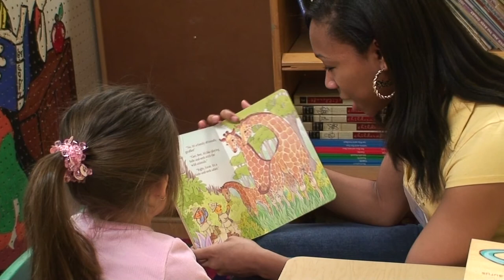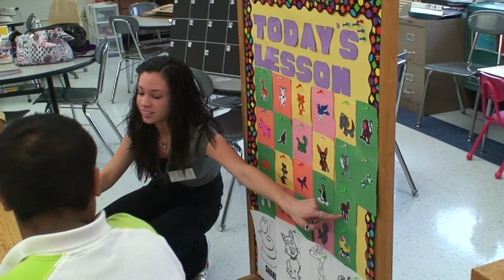Teachers in Training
At Burlington Township High School, students in the Careers with Children program are going back to basics with finger painting and learning to count. Burlington's Golden Moments program, a lab preschool experience, gives teachers-in-training a first look at what it is like to work with three and four year olds. Video appeared in "High School Spotlight" series on Philly.com.